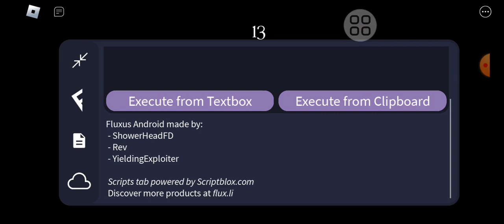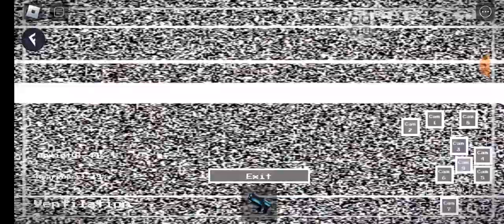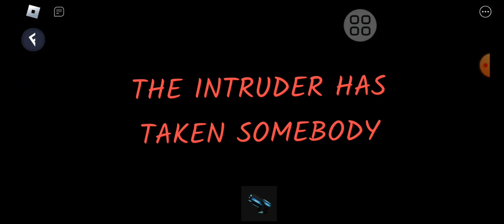What If You Use Laser Gun In The Intruder?